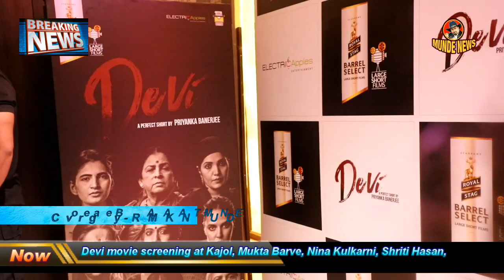Devi movie screening at Kajol, Mukta Barve, Nina Kulkarni, Shriti Hasan, Sonali Bendre, Karan Johar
Munde News Channel Link

Bollywood, the dream destination of millions is now a click away on your screen. Bollywood UNPLUGGED. we bring to you the best of videos on our Munde News Channel
Catch the hottest buzz right here! Remember to visit Munde News Channel for all your episode needs. We know you wouldn't forget, but it never hurts to make sure!!